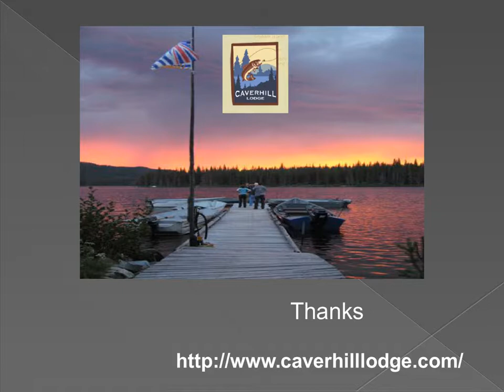Interior of BC Fishing Lodge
The Fly Fishing Lodge British Columbia is a full administration wild hotel taking into account a most extreme of twelve visitors in a segregated, unblemished setting. Larry and Marlene Loney will welcome you with certifiable out-dated accommodation, ruin you with fine feasting and impart to you the valuable peace and calm.